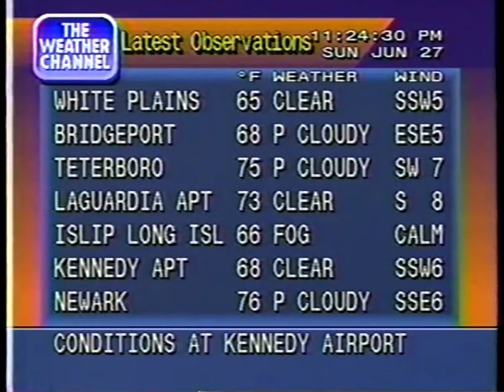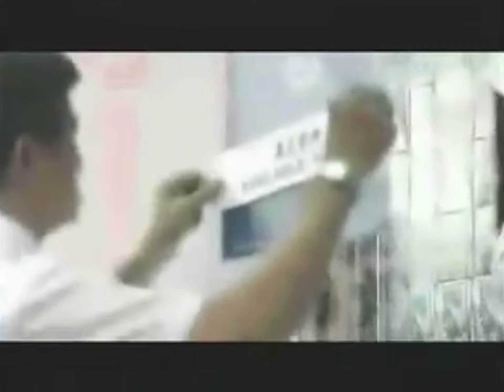Seggito (FULL SET)- Homesick Fest June 2021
Seggito's set from Homesick Fest stream on June 18th, 2021.

*All music/ clips from Homesick Fest are uploaded with permission from the creator